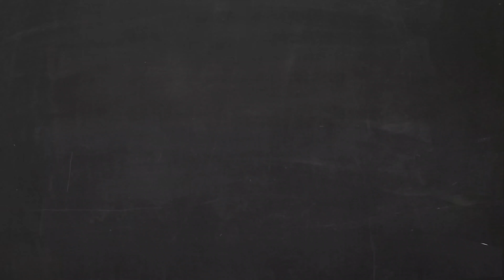Harmonização com vinho nas festas de fim de ano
Quando o final de ano vai se aproximando já vai dando aquela vontade de começar a organizar os encontros com as pessoas que gostamos de estar juntos para confraternizarmos. Nesta época costumamos fazer uma comida mais elaborada, e para nós que amamos disfrutar de vinho, pensamos em quais serão os melhores vinhos para acompanhar os pratos especiais dessa época.

Então hoje vamos sugerir alguns tipos de vinho que gostamos muito de combinar com algumas receitas mais comuns em festas de final de ano.

Quando falamos de harmonização buscamos uma relação mais adequada possível entre os sabores, intensidade, texturas e etc. Porém gostamos sempre de deixar bem claro, que as sensações são particulares, portanto não tem regra que seja uma verdade absoluta, e pode ser perfeitamente possível que para você alguma combinação não caia tão bem assim e para outra pessoa seja bem bacana.

Separamos os tipos de vinho que acompanham bem as entradas, pratos principais, acompanhamentos e sobremesas.

Assista o vídeo e confira tudo.

📘 ➨ Baixe GRATUITAMENTE o eBook: "Básico no Mundo do Vinho"